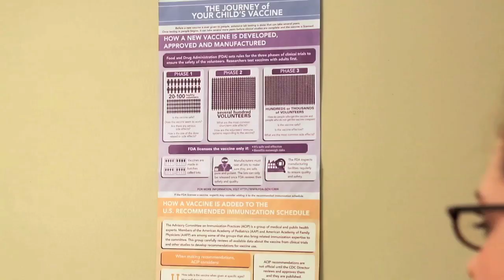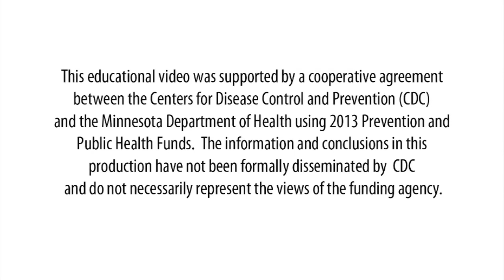Just Another Shot: Reframing the HPV Vaccine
You can get more information about the HPV Vaccines at:  wevaxteens.org